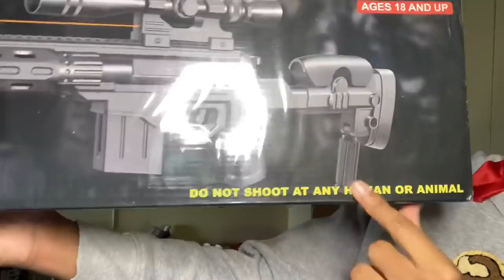UNBOXING BB GUN!! 300 FPS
Second channel Kevin part 2